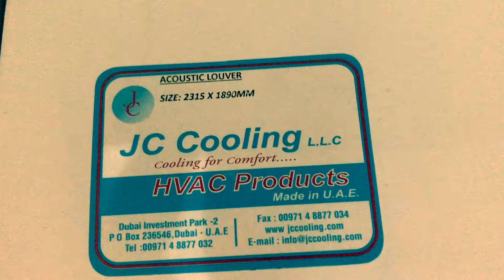Acoustic Louver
😁WE ARE PROFESSIONALS, WE ARE FUTURE 😁

UL classified
ISO CERTIFIED
# BEST DELIVERY SERVICE
# NO SIZE BOUNDATION (wherever it small or big doesn’t matter quality  will be always best 😁)
Acoustic Louver (COLOR COATED)👇🏻😁

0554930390 , 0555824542 , 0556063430 ( 😁 Mr.Digvijay Chavan Sales Manager😁) , 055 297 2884 ( 😁Mr. Murli sales executive😁)